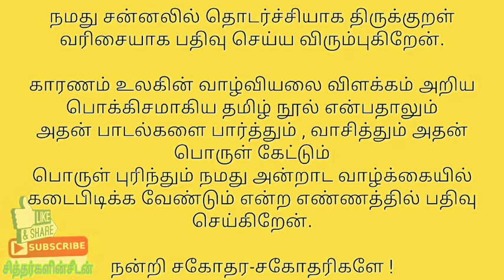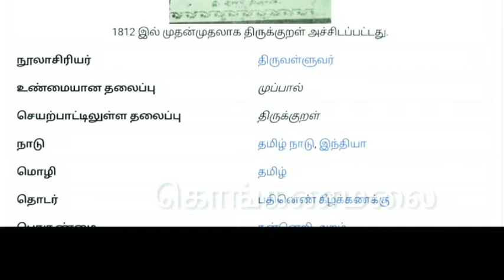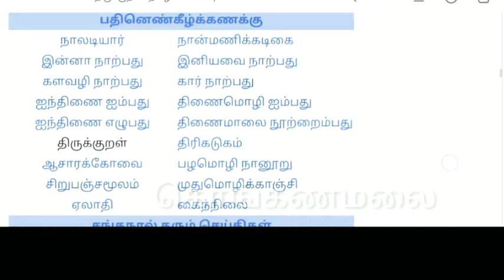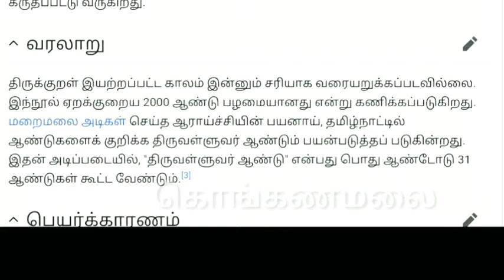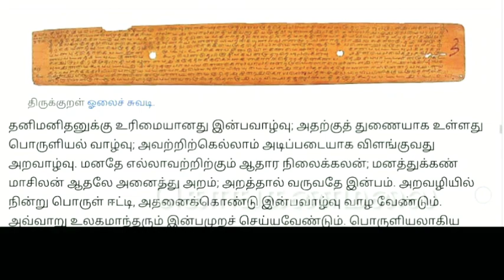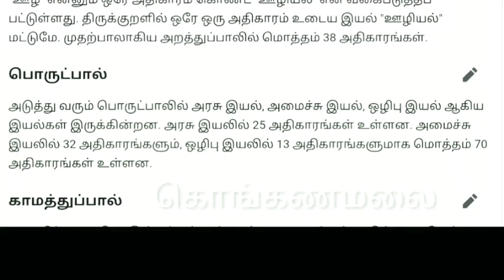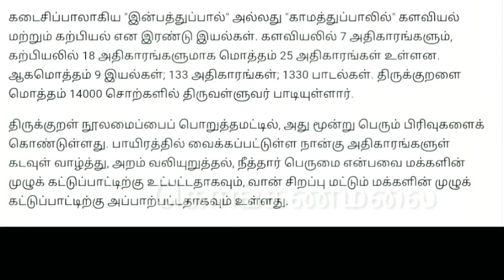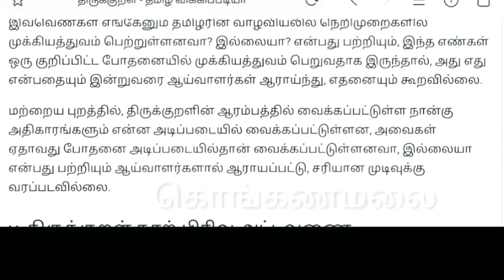திருக்குறள் முன்னுரை | தினம் ஒரு அமுது | சித்தர்களின்சீடன் | கொங்கணமலை